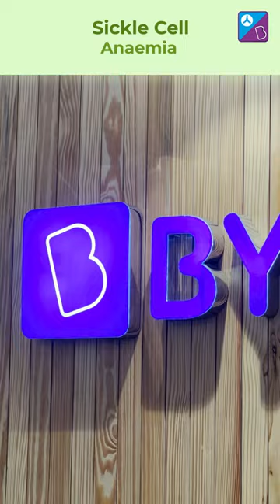Sickel cell Anaemia | Mendelian Disorder| Molecular Basis of Inheritance | NEET | Ankita ma'am